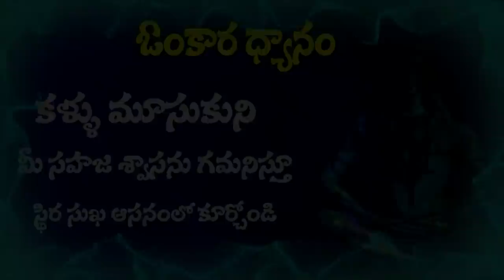Day 11 - కార్తీక మాస ధ్యానం by Vamsi Kiran | SADHGURU's MOVEMENT